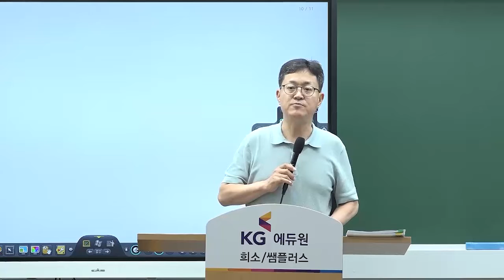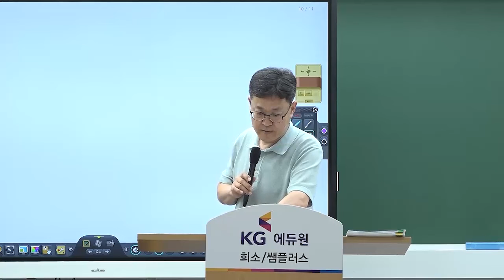[국어 송헌] "합격선배" 송헌의 7~9월 국어교육론 문제풀이반 제1탄!!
국어 송헌  국어교육론

출제자의 눈으로 전공국어의 핵심을 찌르다!
국어교육론 기출문제(서술형, 객관식, 논술형, 서답형) 및 기출문제 변형 문제 풀이
국어교육론 각 영역별 이론 총정리

싹3 콤보 이벤트 진행중!!
문제풀이 무료로 청강하고 강의 수강 신청하면! 선물이 와르르~~